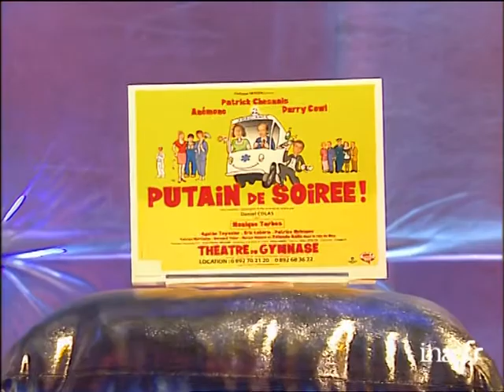Qui était Darry Cowl ? | Archive INA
Tout le monde en parle : [émission du 14 décembre 2002]
Darry COWL est l'invité de Thierry ARDISSON car il est à l'affiche au théâtre dans un vaudeville de Daniel Nicolas "Putain de soirée" . (Extrait musique film "Quo vadis"). L'animateur raconte son enfance et son parcours. Il démarre au cabaret comme accompagnateur de grands artistes avant de faire une carrière en solo. Il débute au théâtre et au cinéma en 1954 puis sera lancé par "Le triporteur" qui sera un énorme succès. Malheureusement, accroc au jeu, il va "gâcher" sa carrière car il sera obligé de tourner énormément de navets pour payer ses dettes.